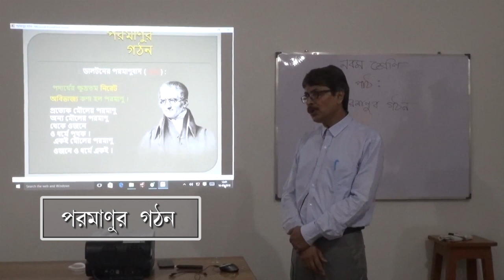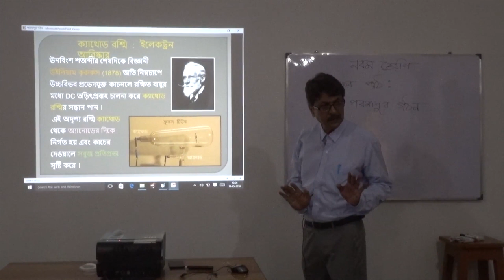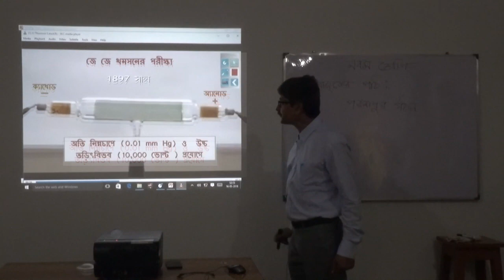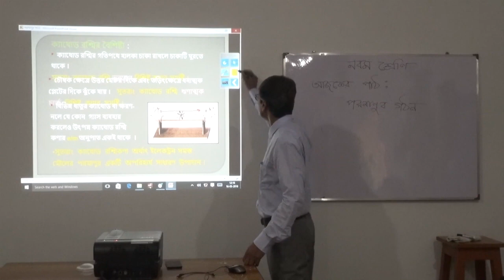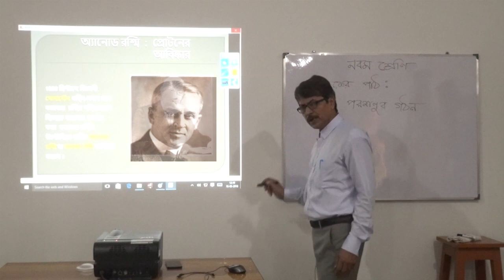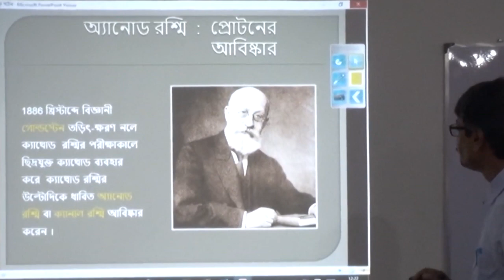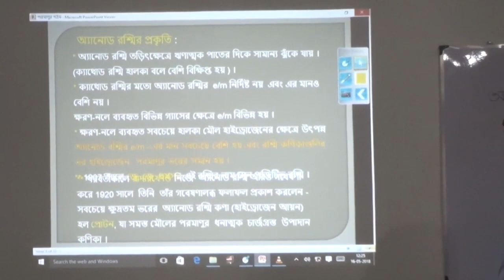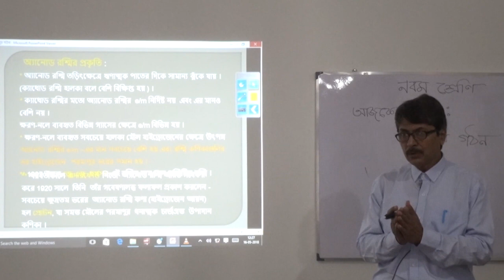পরমাণুর গঠন (১ম ) :Atomic Structure (1st Part)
John Dalton's Atomic theory (1908) ; Cathode Rays - J. J. Thomson's discovery of electron(1897) ; Anode rays (positive Rays) - E. Goldstein's work (1887) and first declared that anode rays consist of  protons (H+).